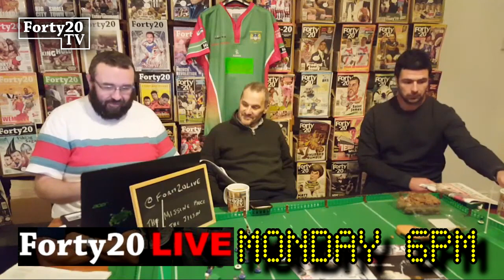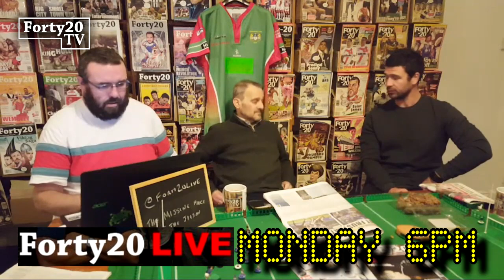Forty20 TV: Former Bradford player Richard Mathers on the Bulls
There's nothing we'd like to do more than speak less about the Bradford Bulls.

As it turns out, we have to again after their latest accounts surfaced.

Richard Mathers played at the Bulls, and has been openly calling for a public inquiry into what has happened at Odsal.